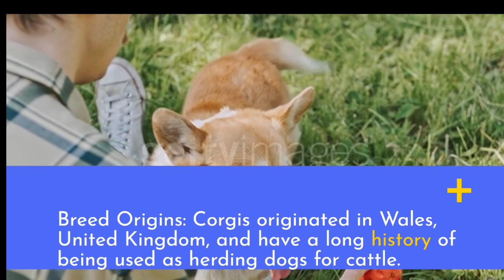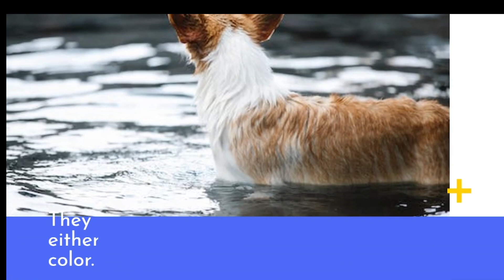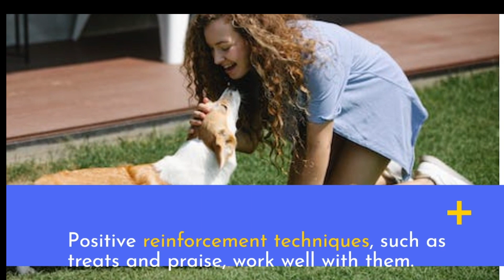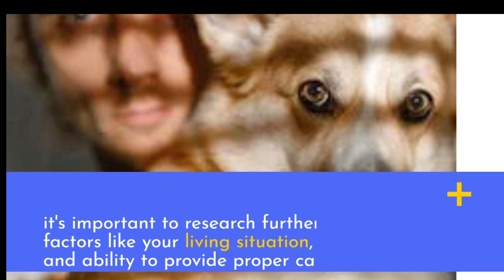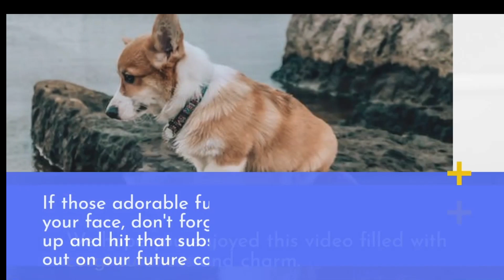Corgi Chronicles: Adventures of an Adorable Companion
HOUSE SITTER🏠:
Welcome to "Corgi Chronicles," a channel dedicated to the delightful world of corgis! Join us on a journey filled with the cutest and most lovable corgis you've ever seen. Get ready to witness their playful antics, heartwarming moments, and charming personalities. From hilarious daily shenanigans to exciting outdoor adventures, our channel is a treasure trove of corgi cuteness that will surely brighten your day. Whether you're a corgi enthusiast, a dog lover, or simply in need of some cheer, this channel is the perfect destination for all things corgi.